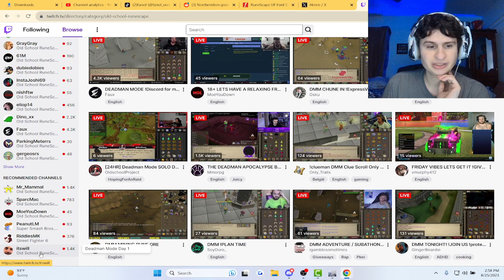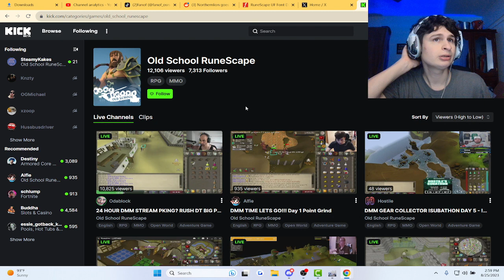DMM Kicked off and..